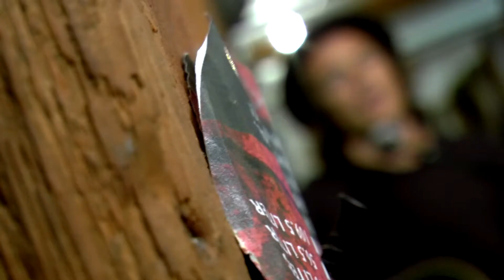ONE ON ONE: Clarence Bucaro July 12th, 2016 City Winery New York Full Session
Clarence Bucaro sits down for a One On One Session at City Winery New York on July 12th, 2016. Audio & Video by: Ehud Lazin
Setlist:
Watching You Grow
Girl In The Photograph
Tragedy
Quiet Man